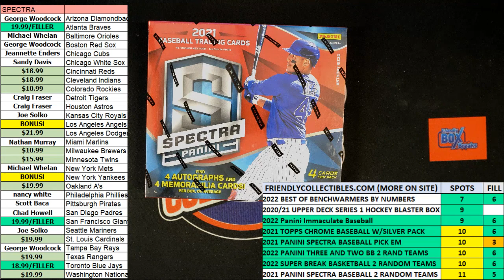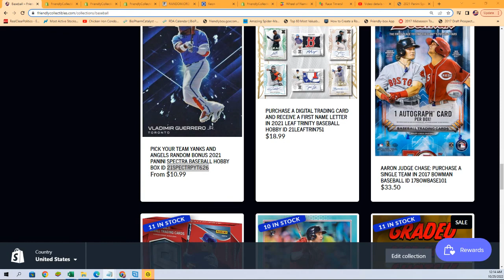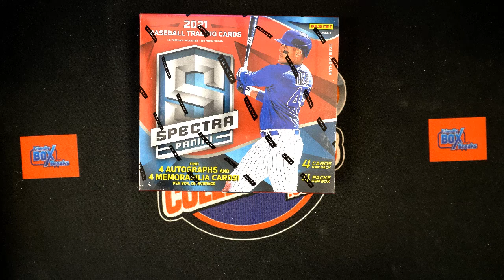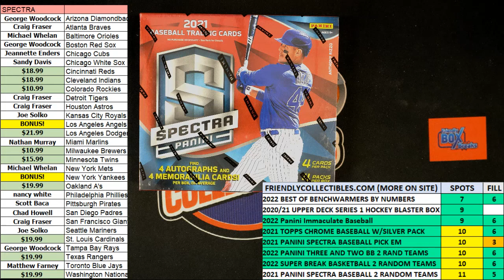2021 Panini Spectra Baseball Hobby Box FILLER ID 21SPECTRPYT626